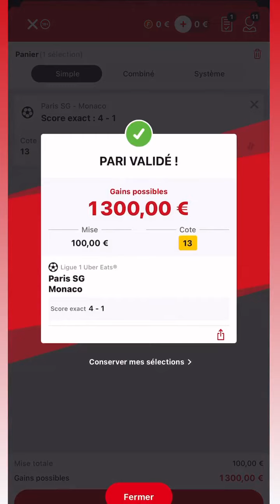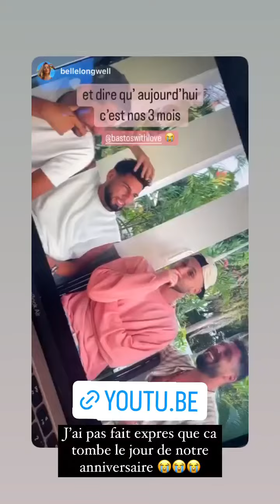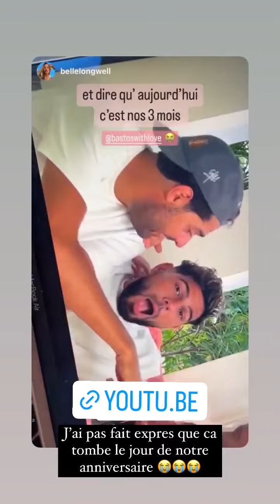BASTIEN GRIMAL - 28 Aout 2022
Les amis on se retrouve pour mon vlog du 28 Aout 2022 sur notre chaine - Pour retrouver tous mes vlogs direction ma playlist